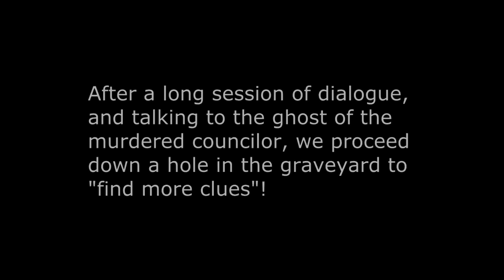Super CT Plays - Divinity: Original Sin [PART 3]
The adventures of Cobalt and Scarlet continue in Divinity: Original Sin!